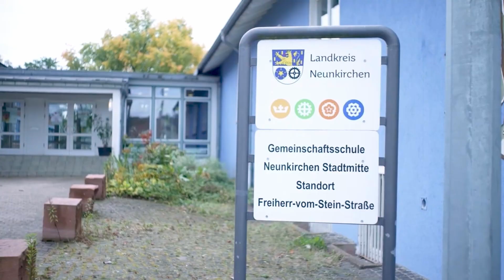Bye, bye Utopolis - Rückblick auf 4 Jahre "Light up! Neunkirchen"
Unser Utopolis-Abschlussfilm zeigt euch, was wir in den letzten 4 Jahren für und in Neunkirchen so alles mit Euch gewuppt haben. Schaut gerne mal rein. Viel Spaß!
Danke an Art Trailer Verena Feldbausch, FRANZL FILM, die Kreisstadt Neunkirchen, den Bundesverband Soziokultur, Hannah Cottone, unseren Kooperationspartnern, allen unseren Künstlerinnen und Künstlern, unseren Coaches, unseren ehrenamtlichen Helferinnen und Helfern, unserem Vorstand, all unseren Unterstützern, vor allem aber DANKE EUCH für die unglaubliche Zeit mit euch!